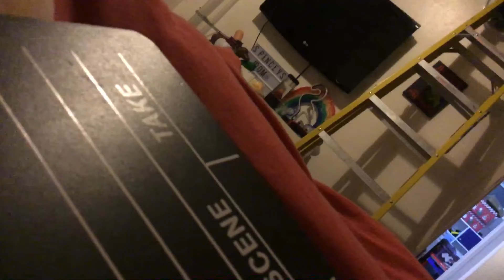*SPENCERVLOGS* Cookie of Flatness!flatnessflatnesflatn-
Yes.